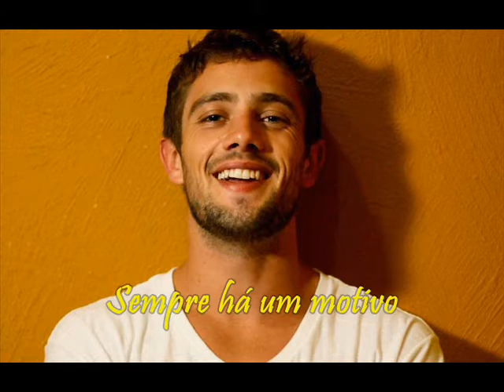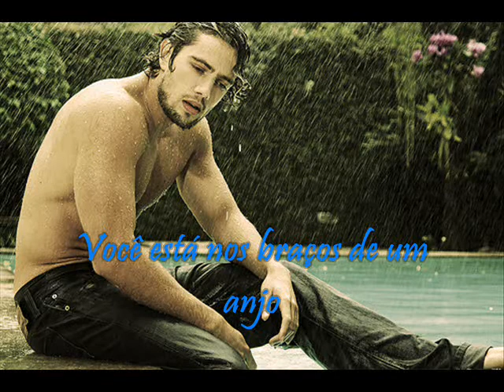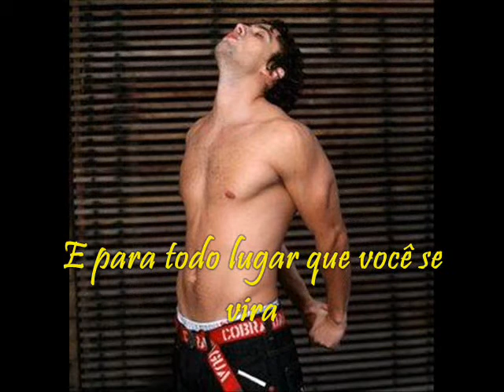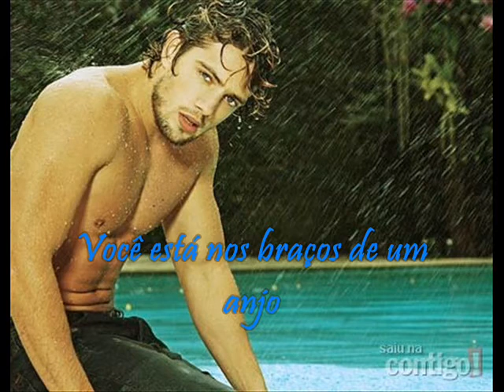RAFAEL CARDOSO PRINCIPE DA BELEZA 2º EDIÇÃO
MARAVILHA QUE DEUS DEU DE PRESENTE PARA A HUMANIDADE